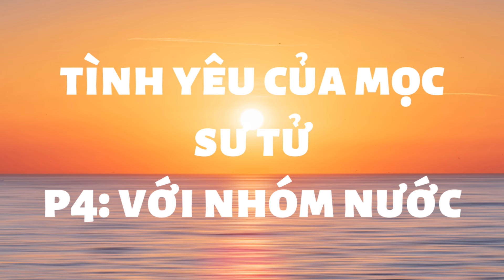tình yêu của mọc sư tử (p4) • MAGIC RADIO • CHIÊM TINH #83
Hôm nay bổn tiệm chiêu đãi bạn Chiêm Tinh Podcast #83: tình yêu của mọc sư tử - p4: mọc sư tử với cung nhóm nước.